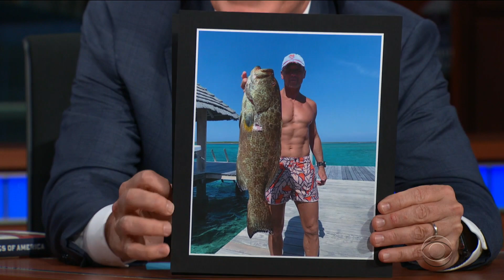Tim McGraw & Jon Meacham: Songs That Tell America's Story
The co-authors of 'Songs of America,' Tim McGraw and Jon Meacham, reflect on the lessons they've learned while assembling a collection of America's most patriotic tunes.